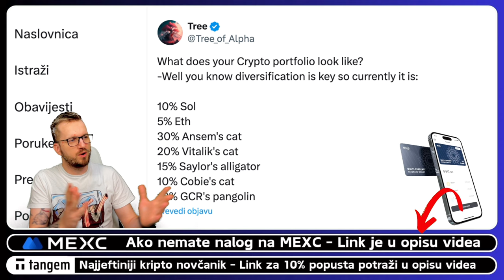KRIPTO KOCKARI ILI INVESTITORI ???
VAŽNO 🚨🚨
Kripto tržište i ulaganje u kriptovalute je rizično. Možete imati naloge na 50 kripto mjenjačnica ali preporuka svima je da svoje kriptovalute drže na svojim kripto novčanicima. Mjenjačnice služe samo za razmjenu a kripto neka bude na novčaniku.

⬇️⬇️⬇️ GATE IO ⬇️⬇️⬇️

✅ Napravite nalog ⤵️
✅ GATE IO KRIPTO MJENJAČNICA

⬇️⬇️⬇️ LINKOVI ⬇️⬇️⬇️

✅ SLUŽBENI LINKOVI

⬇️⬇️⬇️ PROMO ⬇️⬇️⬇️

✅ REKLAMA U UVODU VIDEA:
⚡️Lucky Block

00:00 - Kripto intro
00:32 - Bitcoin narativ

kriptovalute
kriptovalute
KRIPTOVALUTE bitcoin
kriptovalute bitcoin
kriptovalute novosti
bitcoin narativ